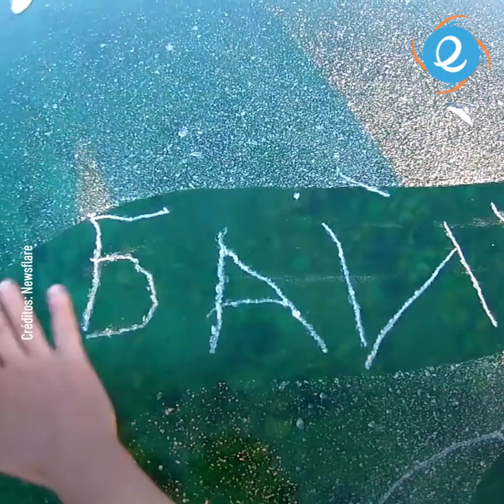Paseo en el lago más profundo y antiguo del mundo 🧊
"Sentía como si estuviera caminando por un cristal muy frágil" 🥶😱 Crédito: Newsflare